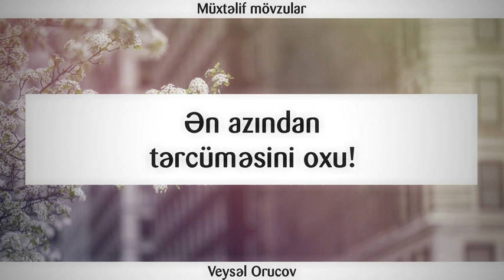Ən azından tərcüməsini oxu! || Veysəl Orucov [Veysel Orucov]